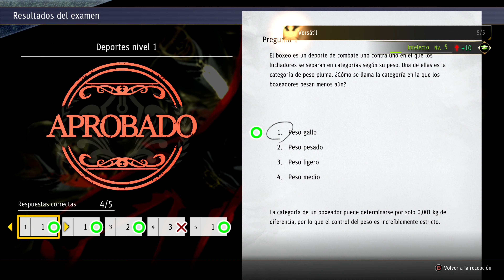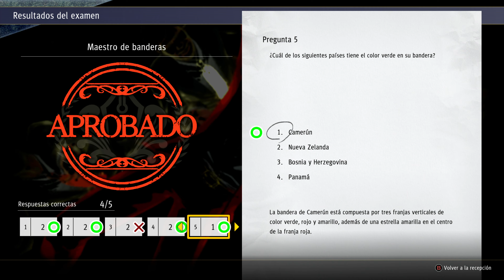Yakuza Like a Dragon I Capítulo 64 I Español I Let's Play I Xbox Series X I 4K